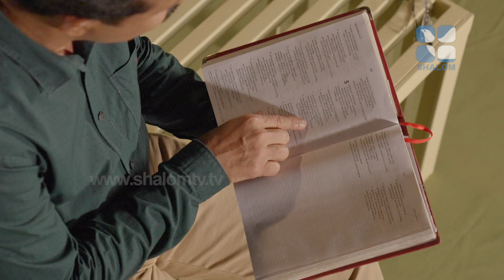VACHANAM THIRUVACHANAM | EPI-01 | വചനം തിരുവചനം | Siby Thomas | Shalom TV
അനുഗ്രഹം എങ്ങനെ അവകാശമാക്കാം?
വചനത്തെ സ്നേഹിക്കാൻ. വചനത്തിൽ ജീവിക്കാനും, വചനം തിരുവചനം